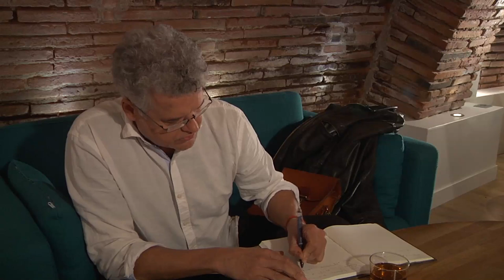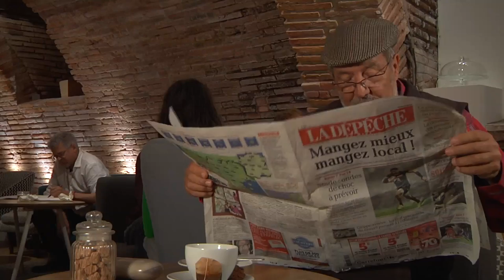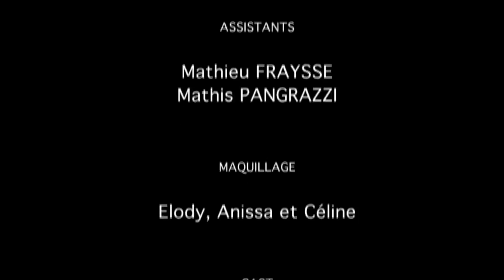CHATRADE la rumeur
Avec Christophe Montrose dans le rôle de l'écrivain.
Film de Enora Boutin, Cira Hardt, Pierre Julla, Julie Labourgade.
ESAV Toulouse 2017